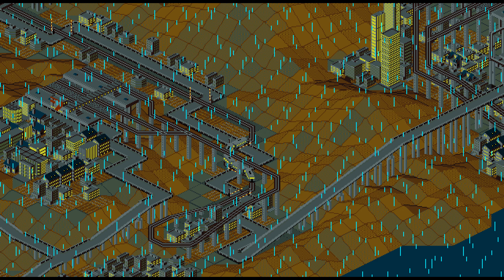A Ressha De Ikou IV / A列車で行こう4 - PC-98 MT-32 Soundtrack [Emulated]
Composers: Daisuke Nakakaze (中風 大輔), Koji Yamada (山田 耕治)
Year: 1993
Recorded with: HooT 20130602 + MUNT GIT 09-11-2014

Tracklist:
00a - Intro #1 - 00:00
00b - Intro #2 - 01:39
01 - Practice Theme (練習テーマ) - 03:17
02 - Geofront (ジオフロント) - 07:39
03 - Valley (渓谷) - 11:39
04 - High-tech City (ハイテク都市) - 15:06
05 - Mist Theme (霧雨テーマ) - 19:37
06 - Intermezzo (間奏曲) - 21:25
07 - Info Theme (情報のテーマ) - 24:32
08 - Christmas - 27:56
09 - Milestone Reached - 29:27
UN - Unknown #01 - 29:45
UN - Unknown #02 - 30:04
UN - Unknown #03 - 30:25
UN - Unknown #04 - 33:28
UN - Unknown #05 - 35:48